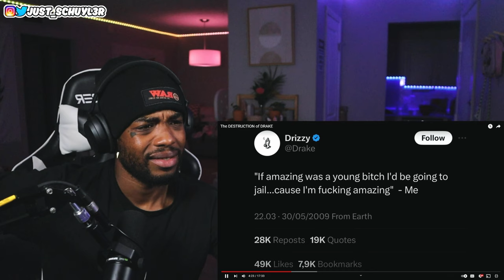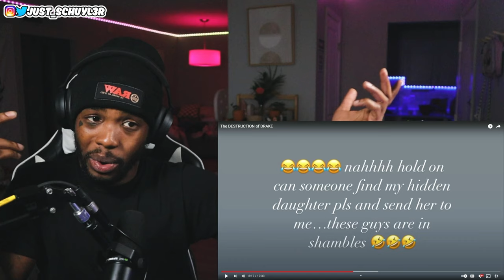Behind The DESTRUCTION of DRAKE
The DESTRUCTION of DRAKE